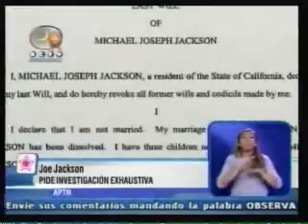Arte y Espectaculos 1 de septiembre Matutina